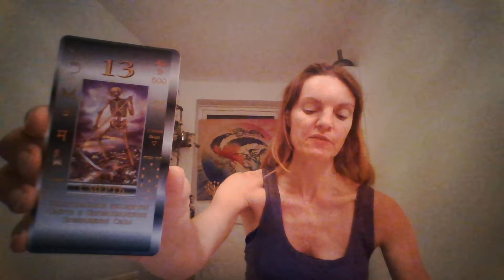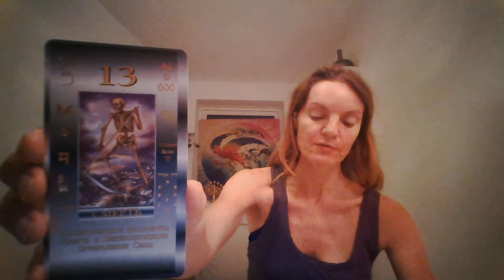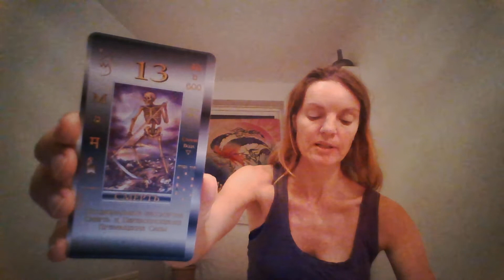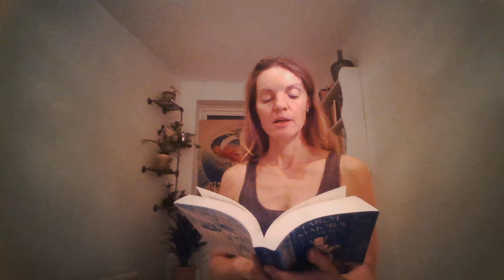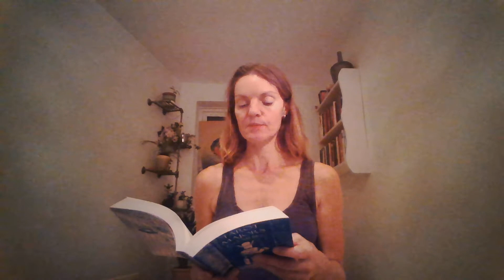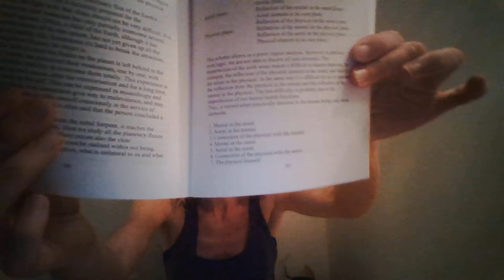Arcanum XIII, G.O. Mebes Tarot Majors: Death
A reading from the thirteenth Major Arcana of the G.O. Mebes Tarot Majors

"we died in a past time because we must coagulate. this truth is under the auspices of Saturn"